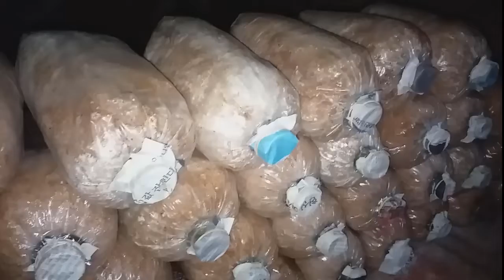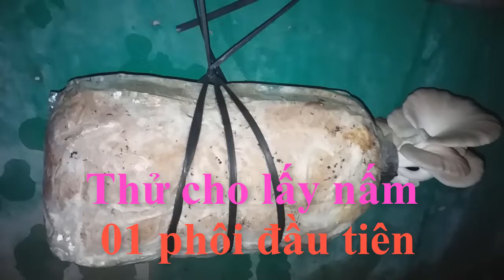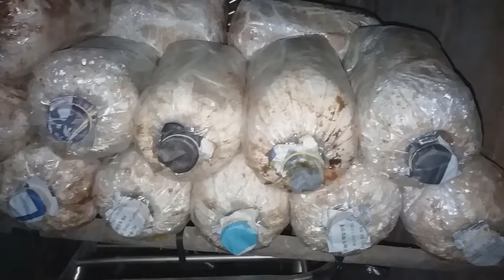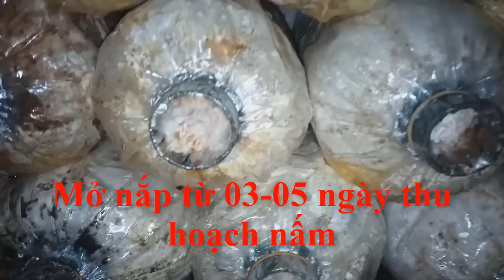Quy trình thủ công Nuôi nấm Bào ngư tại nhà| Happy Days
Phôi nấm: Thời gian nuôi tơ từ 60 ngày đến 75 ngày (không tưới nước).
Thời gian đậy nắp khoảng từ 05 ngày đến 10 ngày (Tưới nước, giữ ẩm cho phôi nấm ngày 03 lần)
Thời gian thu hoạch nấm từ 03 ngày đến 05 ngày (Tưới nước, giữ ẩm cho phôi nấm ngày 03 lần).
Mỗi phôi nấm có thể cho ra nấm khoảng 11 đến 13 lần.
Happy Days cảm ơn Bạn đã xem video Quy trình thủ công Nuôi nấm Bào ngư tại nhà| Happy Days của mình. Happy Days chúc Bạn nhiều may mắn và thành công.
Happy Days trân trọng kính chào./.